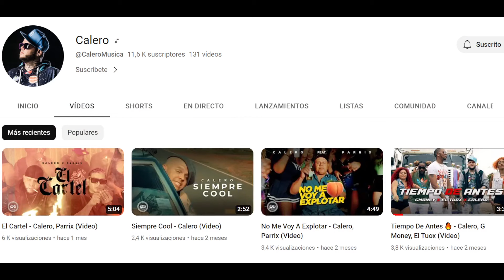PANAMEÑO REACCIONA| Tiempo De Antes - Calero❌G Money❌El Tuox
Puedes contribuir al crecimiento de este canal mediante el siguiente enlace:
Sinceramente agradecido por todo su apoyo!!